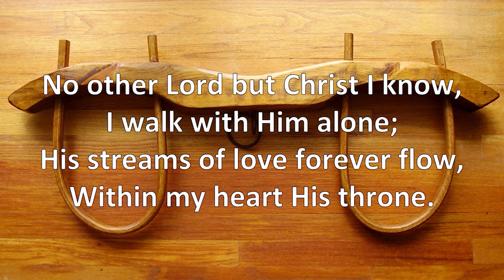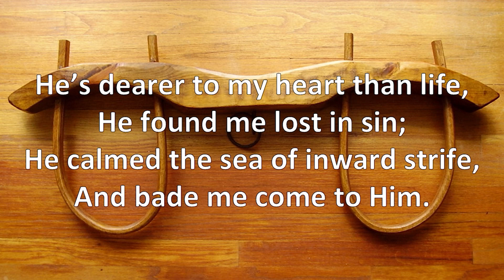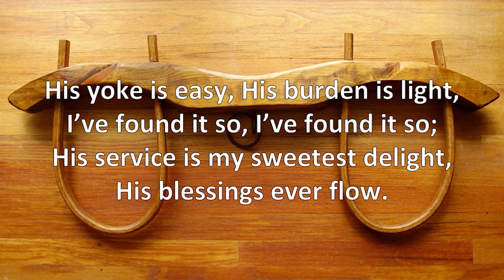His Yoke Is Easy(1893)